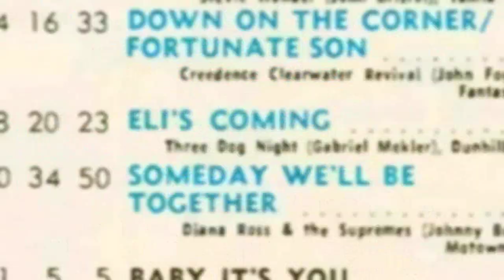November 29, 1969 - America's Top 20 Singles (The Beatles)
There's 'Something' about this 45 that made it 'Come Together' as a #1 record.